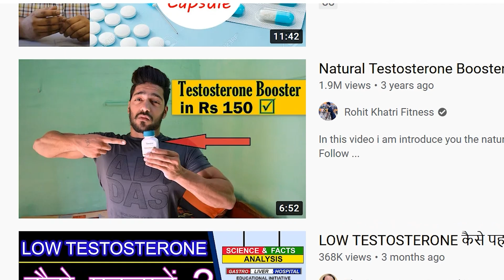Natural Testosterone Booster Foods Work Like Magic – How to boost testosterone with scientific proof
Do you want to know about Natural testosterone booster foods that actually work  and how to boost testosterone with scientific proof?

Testosterone is not just a sex hormone. The value of this hormone is related to your muscle building as well as overall energy and metabolism. You need testosterone also to stabilize your mood. However, when you start searching for testosterone booster foods you can often be misled by information on synthetic supplements. Don’t fall for these products, instead you should focus on finding the best natural testosterone booster for you. Fortunately, testosterone boost is now easier than ever with the information you will get in this video series.

This is the first video of this series and here you will learn how to boost testosterone with some very common ingredients that are easily available at your home. So watch this video to know how you can boost testosterone naturally and safely.

0:00​ Introduction
03:06​ What is Testosterone?
04:20​ Vitamin D
06:59​ Turmeric
08:47​ Ginger
10:11​ Conclusions

1. All of my content is backed by high level scientific research always.
2. All of content is purely original, unbiased and totally free.

I have published multiple videos on body fat and sleep cycle to help you better care for your overall health and specifically, this video will not only help you understand your muscle building workout in more details but give you a clear idea about a technique that helps to trigger your mind’s power in helping you improve your workout. I have also written a full range of eBooks on various health myth topics. These books are well researched to debunk these popular myths with clear evidence. Also they are written in a fun and light tone to help you understand and better retain the information. Please find the link to my book series here if you would like to check out my eBooks

So what do you think about these Natural testosterone booster foods that actually work and how to boost testosterone with scientific proof? Please let us know in comment box below.